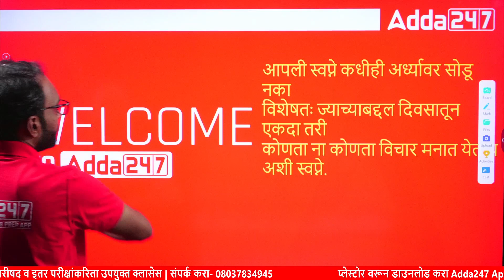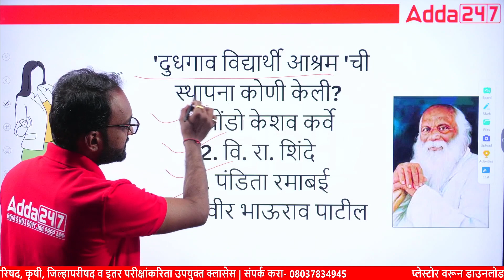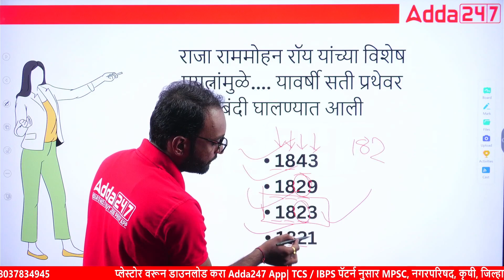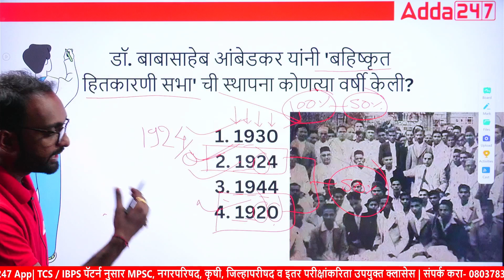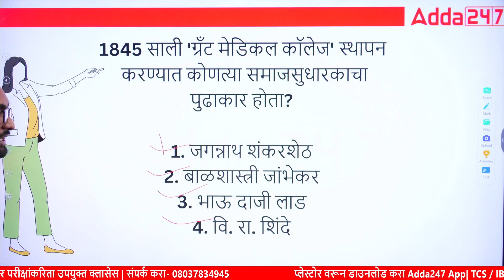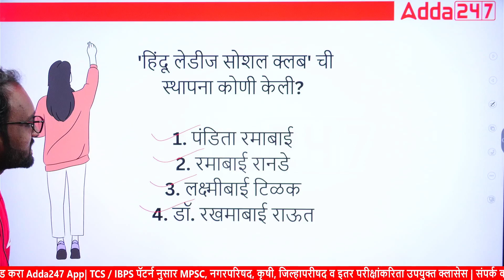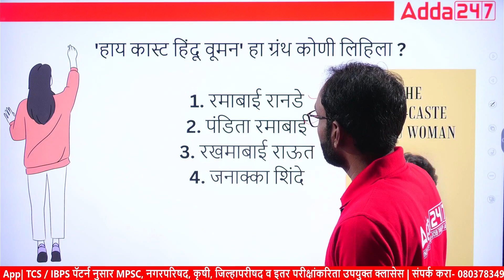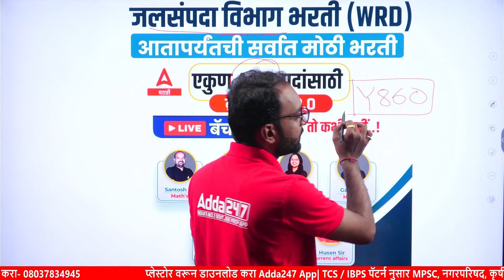Jalsampda Vibhag Bharti 2023 | आधुनिक भारत प्रश्न । History Questions In Marathi | Adda247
Seeking to excel in the upcoming Jalsampda Vibhag Bharti 2023 exam? Brush up on your history knowledge with this comprehensive collection of highly probable history questions, carefully curated in Marathi to enhance your understanding and retention. Master these essential concepts and gain a competitive edge in your preparation journey.

November Batches :
👉ब्रह्मास्त्र AE CIVIL ENGINEERING ( MIDC | PWD | WRD | WCD | BMC) :

👉 MPSC Combine Group B & Group C Pre + Mains Exam Foundation Batch With Book